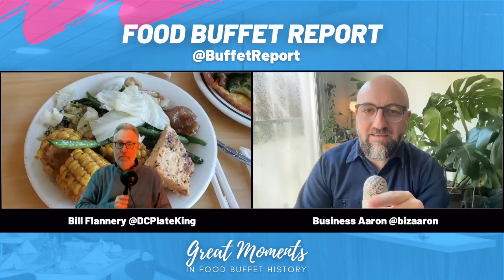How Much Would This Plate of Food Be Worth as a Painting?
In this episode of Food Buffet Report, we explore a Chinese buffet in Los Angeles, examining the array of dishes on offer. Join us as we discuss the hits and misses of this buffet experience, from the overcooked salmon and saucy corn to the strange cabbage and garlic husks. Along the way, we offer our thoughts on the value of supporting farmers, even if it means buying vegetables we don't like, and share some humorous anecdotes about our experiences with cabbage. So sit back and enjoy this review of one of LA's Chinese buffets, where the food is sometimes good, sometimes bad, and always a little weird.

🛠︎ Equipment we use on Food Buffet Report
Logitech C920x HD Pro Webcam
Blue Snowball iCE Microphone
Microphone Boom Arm for Blue Snowball iCE
Neewer 148x180cm Green Screen Backdrop

ABOUT FOOD BUFFET REPORT:
In 2020, the buffet almost became a novelty of the past, so we started this show to commemorate some of the great moments in food buffet history. These days the buffet is alive and well, and we continue to pay tribute to the “all you can eat” style of restaurant eating.